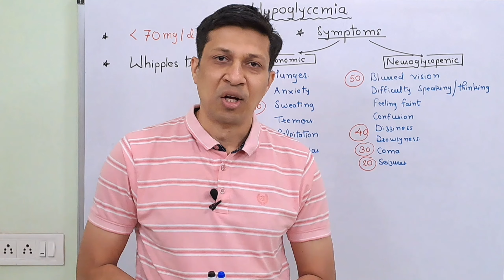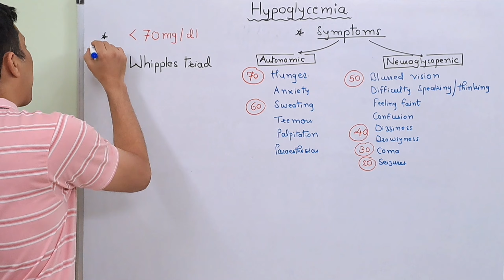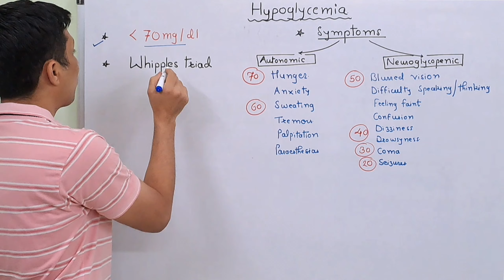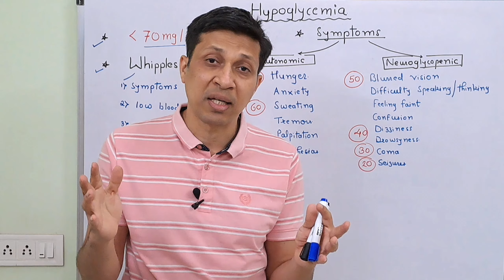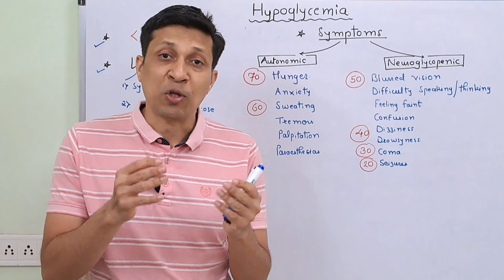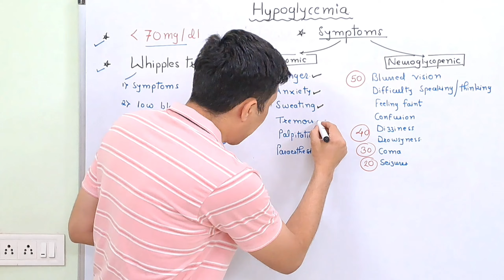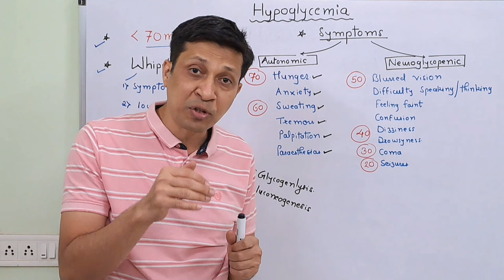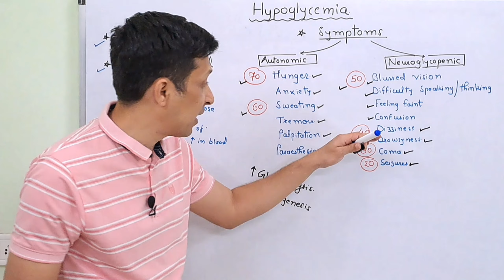Hypoglycemia। Hypoglycemia symptoms। Hypoglycemia क्या होता हैं?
Hypoglycemia is a condition that no doctor should ever miss.
1) hypoglycemia definition
2) whipple's triad
3) symptoms of hypoglycemia
If you have any questions on this topic then ask me in comment box

My Profile: My name is Dr Saurabh(DNB,DA,MBBS))  and I am working as consultant intensivist in ICU since 11 years.